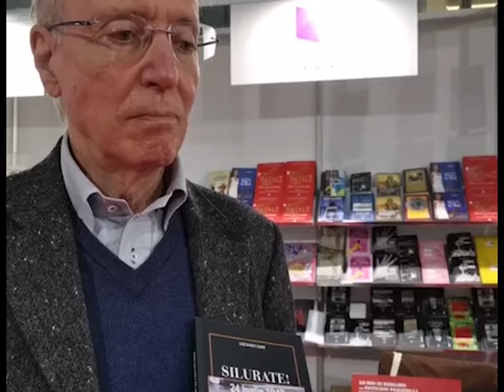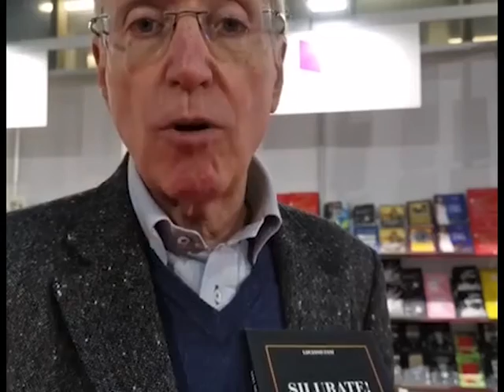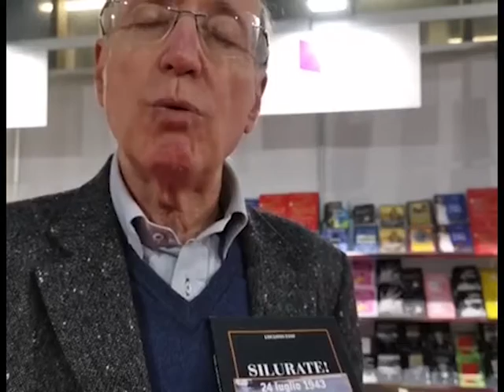Silurate! - Più Libri Più Liberi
L'autore Luciano Zani parla di Silurate! L'affondamento del postale Santa Lucia, allo stand di Edizioni All Around a Più Libri Più Liberi, Fiera della Piccola e Media Editoria